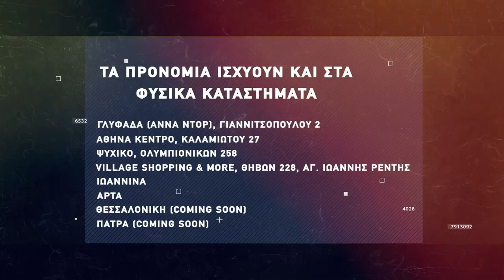Basketaki The League - DPG Warriors Vs L' Ovelha Negra (7/4/2022)